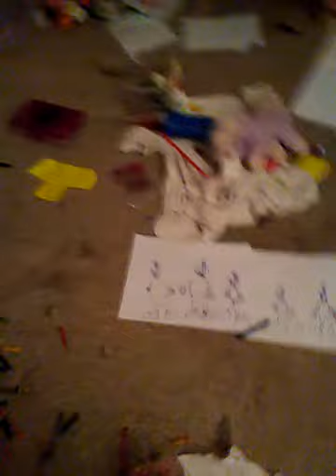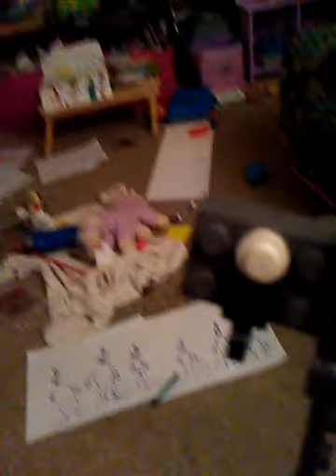Toy jumpscares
Credit to Scott for jumpscare noises